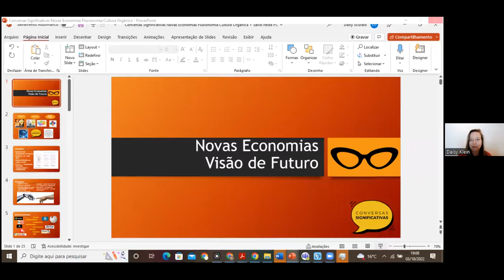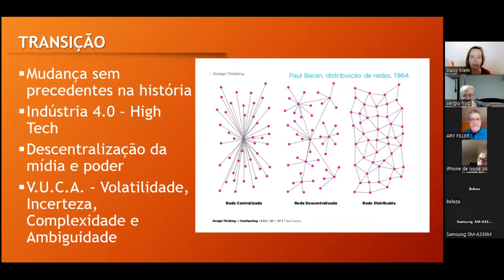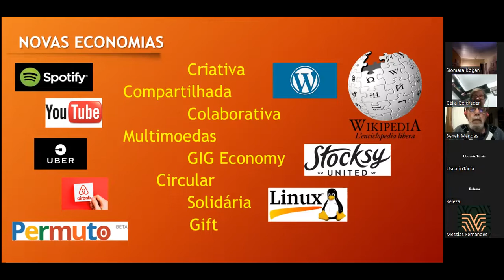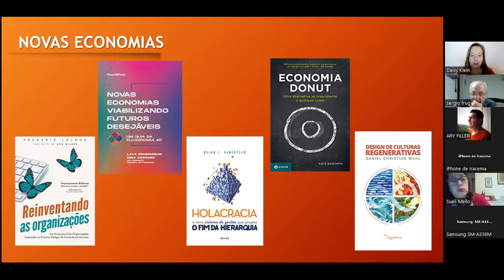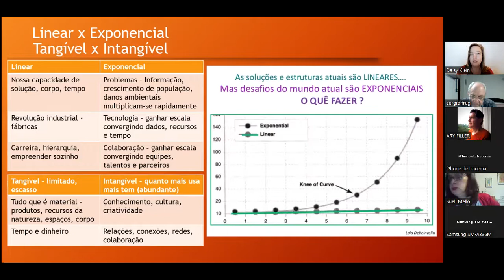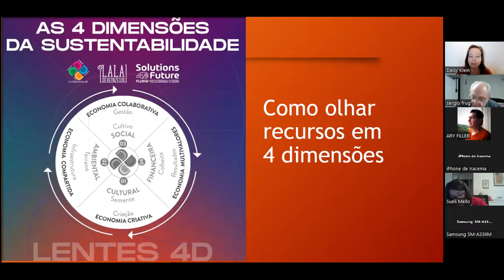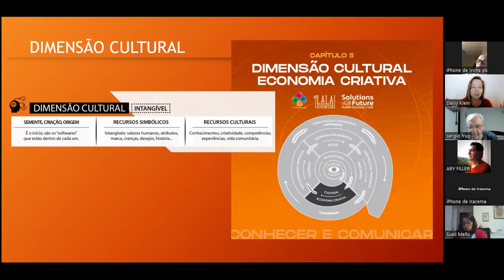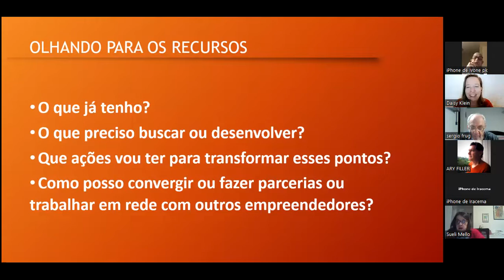Cultura Orgânica - Daisy Klein - Fluxonomia 4D - 03/10/22